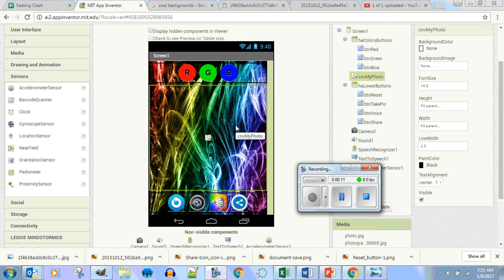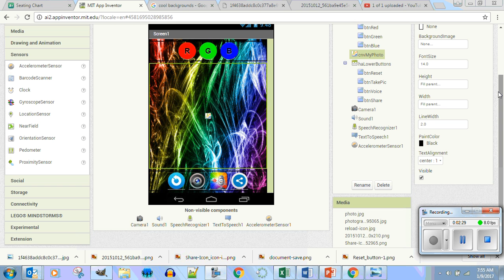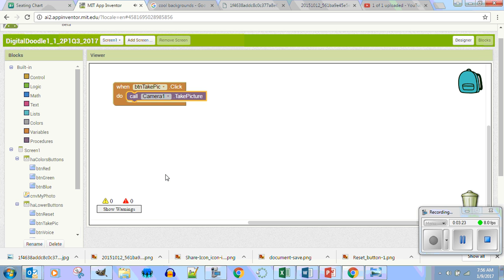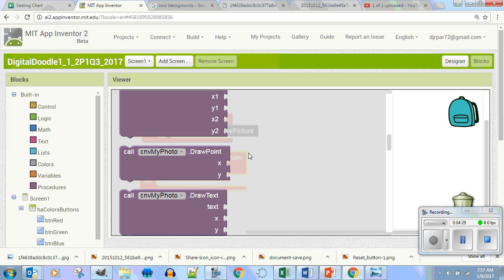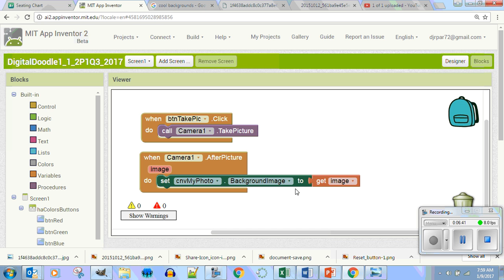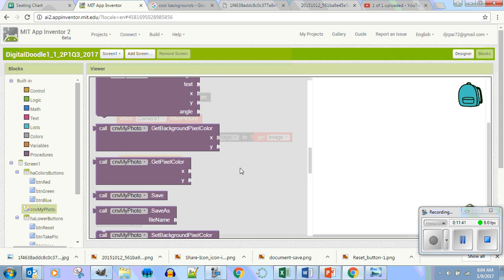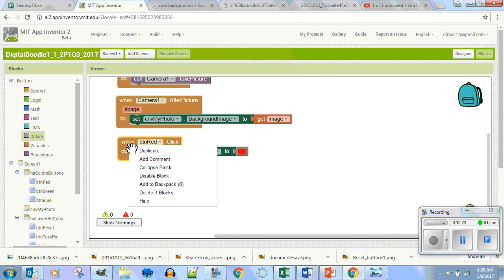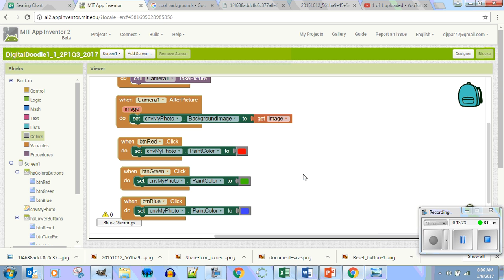DigitalDoodle1 1 2Code Blocks Part I January09 2017 0806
DigitalDoodle1 1 2Code Blocks Part I